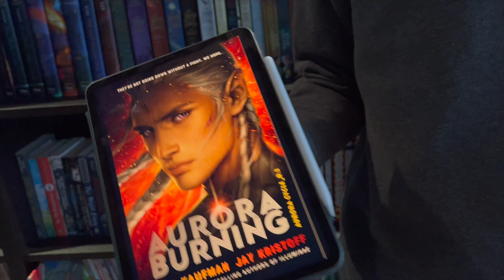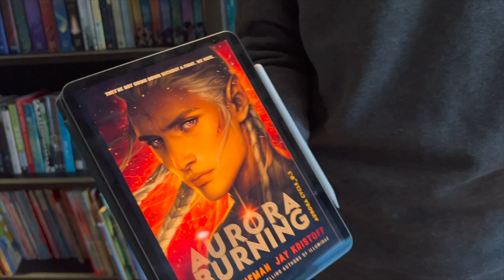[BookQuester] Aurora Burning (Aurora Cycle #2)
- Full summary of the book's plot.
- What I admire about the story and plot.
- Author's perception of techniques used.
- I have a crush on this book lol.